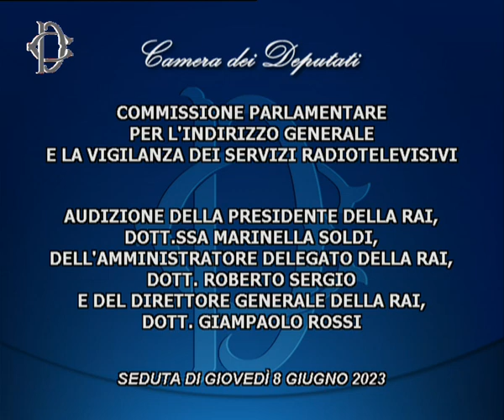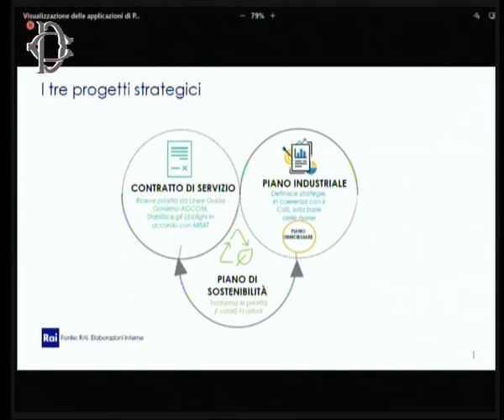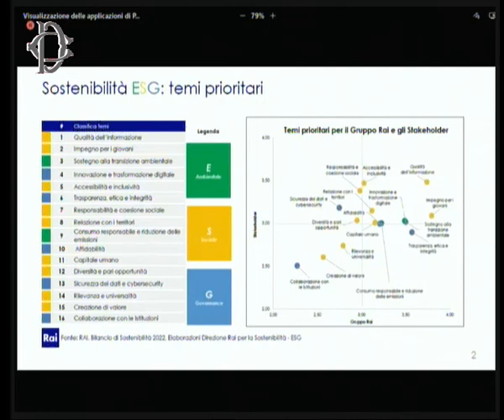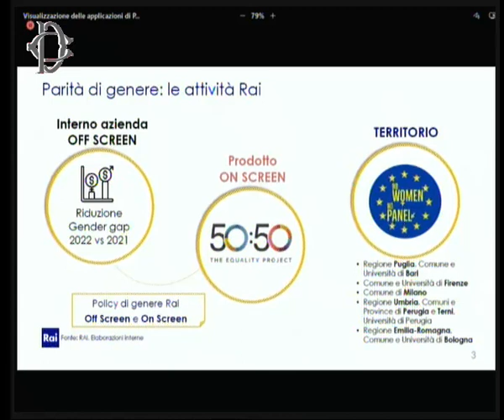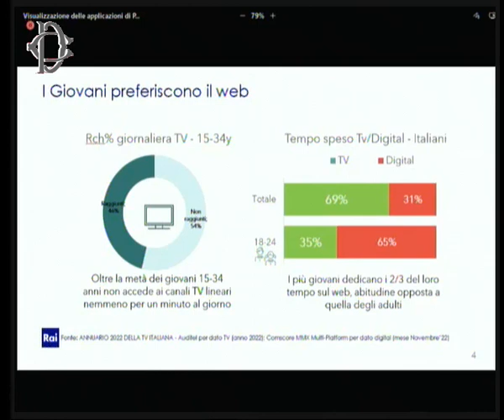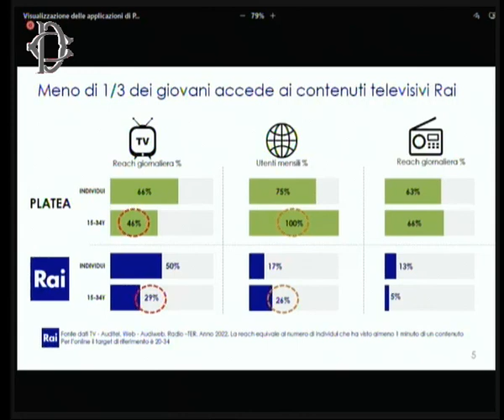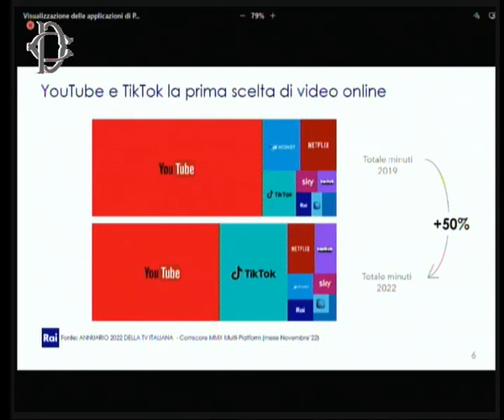Roma - ​ ​Vigilanza Rai, audizione Soldi, Sergio e Rossi (08.06.23)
- Roma - ​ ​Vigilanza Rai, audizione Soldi, Sergio e Rossi
Alle ore 8, presso l'Aula del II piano di Palazzo San Macuto, la Commissione parlamentare per l’indirizzo generale e la vigilanza dei servizi radiotelevisivi ha svolto l'audizione della presidente della Rai, Marinella Soldi, dell'amministratore delegato, Roberto Sergio, e del direttore generale, Giampaolo Rossi.
L'appuntamento è stato trasmesso in diretta anche sul canale satellitare. (08.06.23)